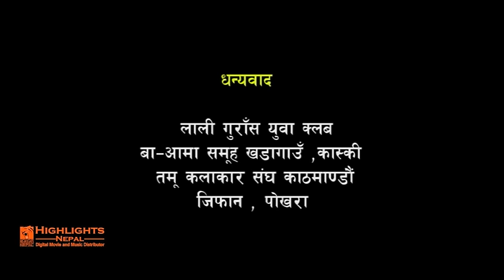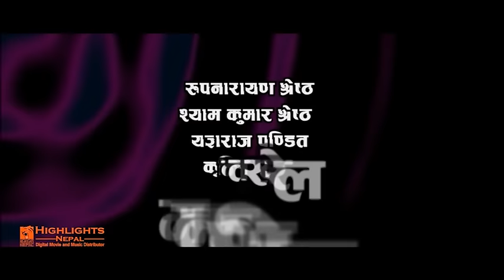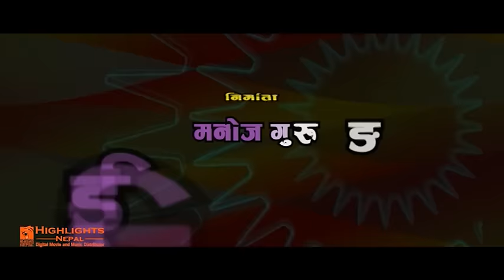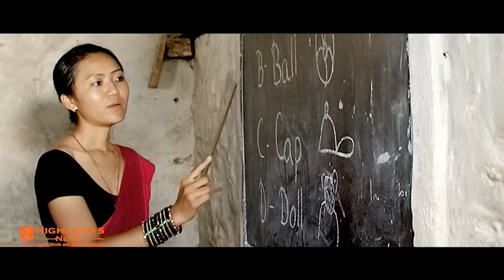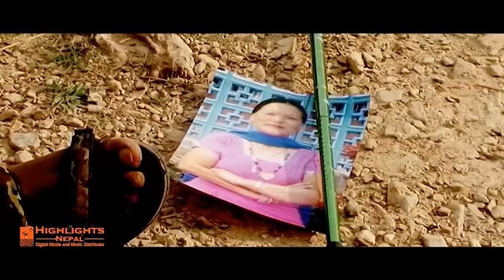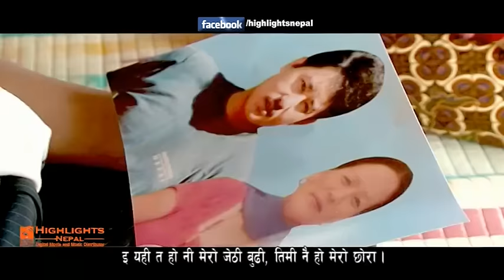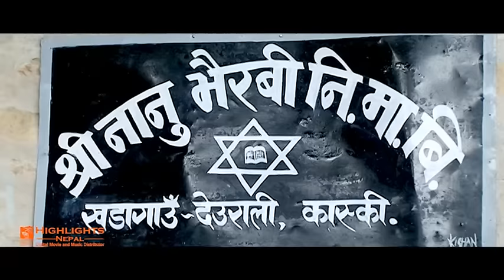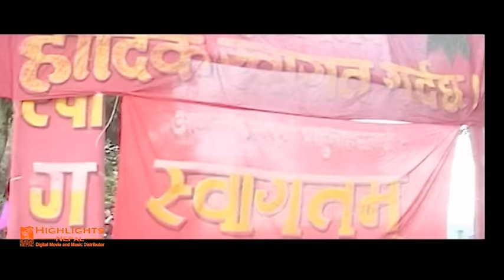AASEBA | Full Gurung Movie | Ft. Som Gurung, Roshani Gurung | Pritam Gurung | Rodhi Digital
Gurung Cultural Movie: Aaseba
Based on sotry of Hema Gurung Ghale Gau Lamjung with Subtitle.

Starring: Som Gurung, Sobin Gurung, Roshani Gurung, Pratikshya Gurung, Manoj Gurung
Lyrics: Ganesh Gurung
Producer: Manoj Gurung, DB Gurung
Director/Story: Pritam Gurung